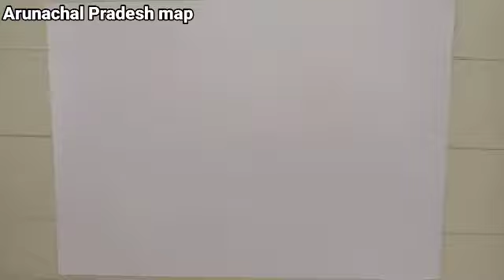अरुणाचल प्रदेश का नक्शा कैसे बनाएं/ Arunachal Pradesh map drawing /how to draw Arunachal Pradesh map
Hello friends my name is Abhishek and my channel name is your future drawing.
Your Queries-
how to draw Arunachal Pradesh map
Arunachal Pradesh map drawing
अरुणाचल प्रदेश का नक्शा कैसे बनाएं
Arunachal Pradesh map
Arunachal Pradesh ka Naksha
Drawing of Arunachal Pradesh map
step by step drawing of Arunachal Pradesh
अरुणाचल प्रदेश का मानचित्र